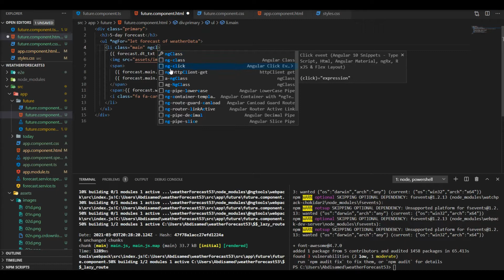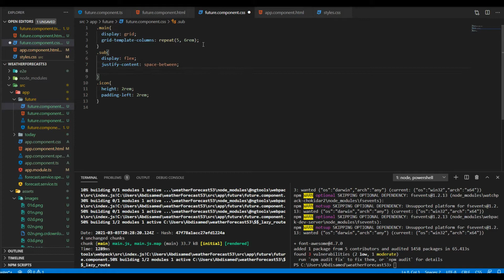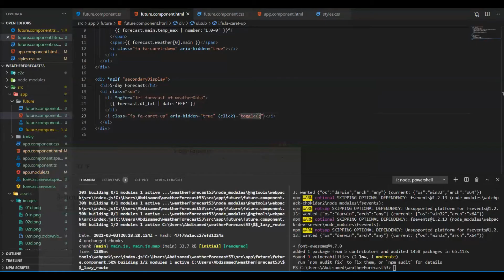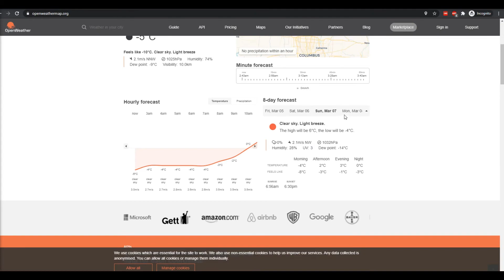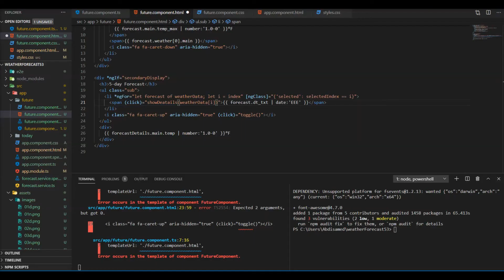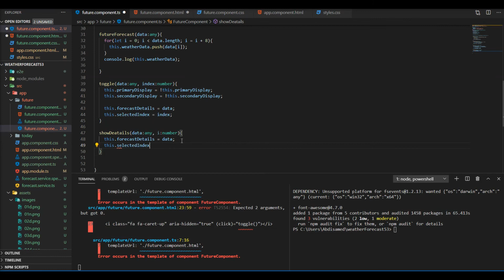Build A 5-day Weather App With Angular/JavaScript Part 5 of 5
This series will teach you how to build, design and consume the Data information from the OPEN WEATHER MAP API. By the end of it, you should be able to build a real world app that displays a 5-day or 8-day, hourly forecast since the same principle that you learn here will be applied. Each plan is different, and the number of calls to the API is limited